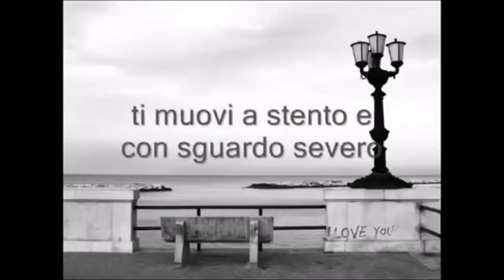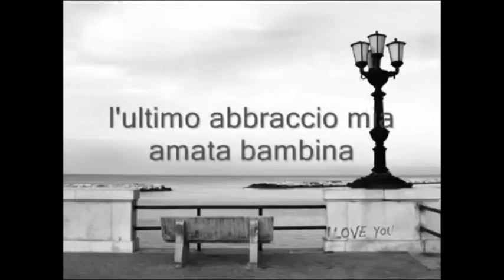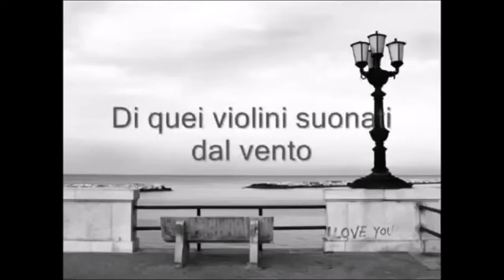l'ultimo bacio Max Lo Turco